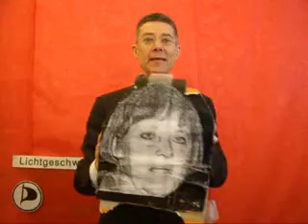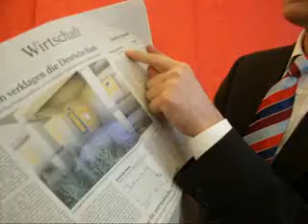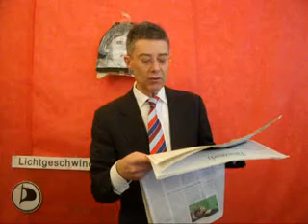Lichtgeschwindigkeit 4. Mai 2011 SIEMENS' ATOMAUSSTIEG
Lichtgeschwindigkeit 4. Mai 2011 SIEMENS' ATOMAUSSTIEG Dietmar Moews zur Lage - live und ungeschnitten --  im Globus mit Vorgarten in Berlin.
Plot: Anlässlich der Pressekonferenz zum Quartalsbericht 2011 der Siemens AG, heute in München, gab der Siemens-Vorstand Peter Löscher wichtige Neuigkeiten bekannt, einersits hat Siemens erhebliche  16 Milliarden Gewinne-Liquidität in der Kasse, andererseits hat Siemens seine beteiligung am französischen Atomkonzern Areva verkauft.
München. Beflügelt von einem Boom an Neubestellungen und dem Verkauf seiner Beteiligung am französischen Atomkonzern Areva hat Siemens die Gewinnprognose für 2011 auf mindestens 7,5 Milliarden Euro netto angehoben. Das wäre ein Plus von 75 Prozent im Vergleich zu den 4,3 Milliarden Euro, die der Konzern 2010 verdiente. Optimistisch stimmt die Konzernführung vor allem der Energiesektor des Unternehmens, wo die Auftragseingänge zwischen Januar und März um 51 Prozent in die Höhe schnellten.
Bisher war die Unternehmensführung von 25 bis 35 Prozent Zuwachs ausgegangen, hatte jedoch keine Zahlen genannt. „Das Quartal ist Ausdruck unseres breit angelegten Wachstumsprofils", sagte Siemens-Chef Peter Löscher am Mittwoch in München. Großaufträge für Windparks, Gasturbinenkraftwerke und Stromübertragungstechnik füllen die Orderbücher. Im Industriesektor ragte das Geschäft mit Transportsystemen heraus.
Zur Schließung der Lücke schließt Löscher Übernahmen nicht aus. Schon seit längerem fragen Anleger, was der Konzern mit den 16 Milliarden Euro in seiner Kasse vorhat. „Wir lassen uns da nicht zu unüberlegten Schnellschüssen hinreißen", sagte der Konzernchef.
Am wahrscheinlichsten sind Zukäufe im Rahmen des zum 1. Oktober startenden neuen Konzernsektors „Infrastructure & Cities", mit dem Siemens sich zum Anbieter von Energie- und Infrastrukturlösungen für die weltweit boomenden Städte aufschwingen will. Die Traditionstochter Osram soll dagegen im Herbst an die Börse gebracht werden.
Frankfurter Allgemeine Zeitung titelt am Mittwoch, 4. Mai 2011: „Public Viewing."
Frankfurter Allgemeine Zeitung titelt am Mittwoch, 4. Mai 2011: „In Washington wächst der Unmut über Pakistan. Kongress stellt Finanzhilfe in Frage / Weißes Haus: Bin Ladin war nicht bewaffnet."
Frankfurter Allgemeine Zeitung, am Mittwoch, 4. Mai 2011, schreibt Hendrik Kafsack, Seite 9, Wirtschaft: „Stresstest im Test.
Dietmar Moews meint: Die Atomlobby will den billigen Profit mit den Dreckschleudern fortsetzen. Alle Argumente dafür sind unzutreffend und äußerst illegitim.